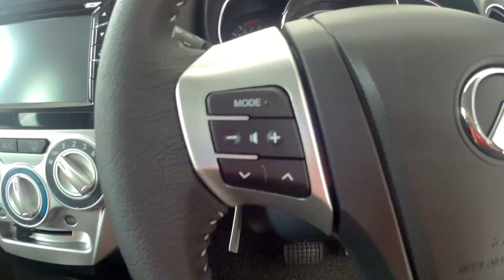The New 2017 Perodua Axia 1.0L Advance Facelift Interior Exterior Walk Around HD